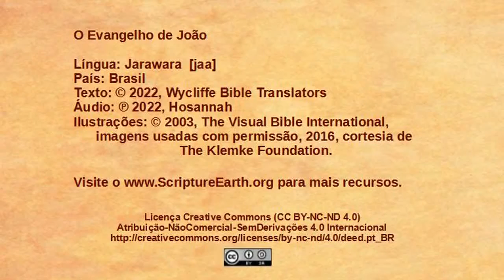Jarawara - John 13:18-38 - Jesus predicts betrayal [jaaW]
Scripture Videos from the Gospel of John in Jarawara  of Brazil. [jaaW]